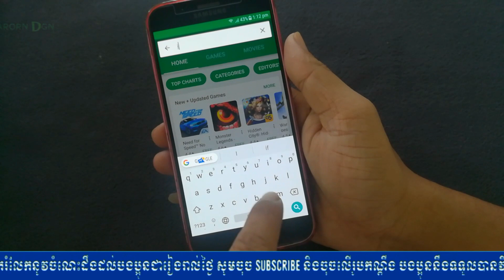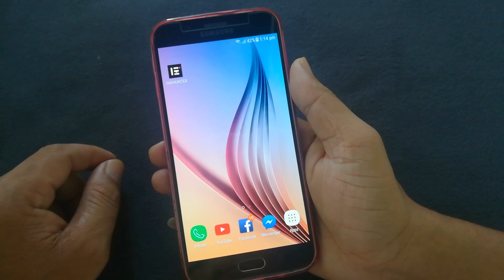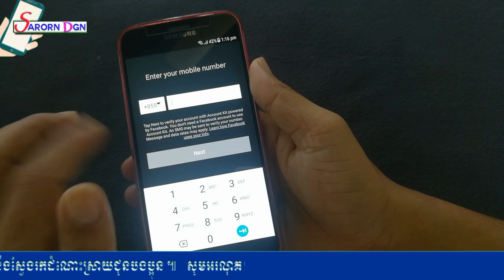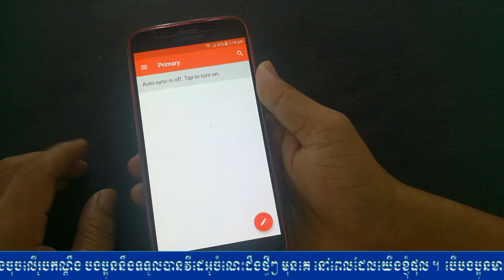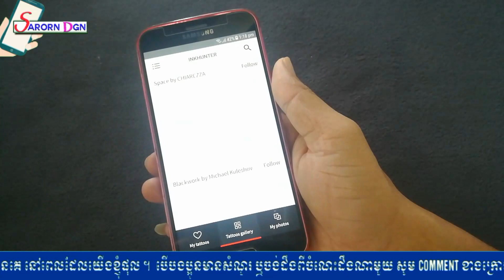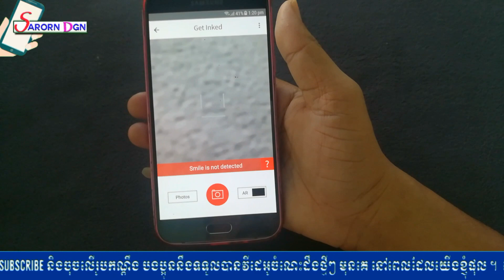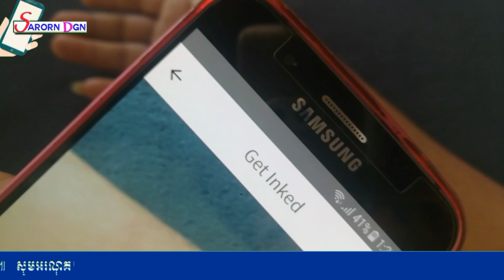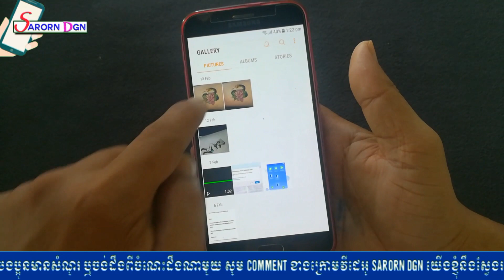របៀបបង្កើតសាក់ដោយស្តេនតាមទូរស័ព្ទដៃប្រភេទ Android / How to make tattoos by phone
របៀបបង្កើតសាក់ដោយស្តេនតាមទូរស័ព្ទដៃប្រភេទ Android / How to make tattoos by Android phone